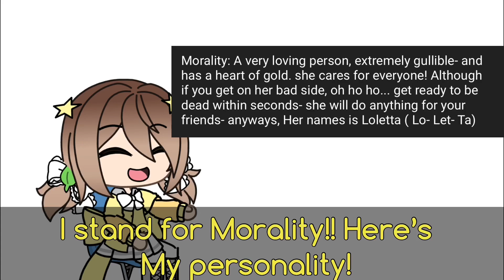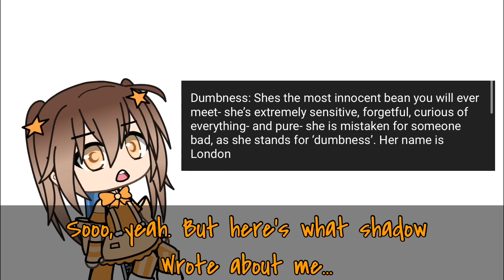Okay! Meet my sides QwQ // Sorry for posting this, I’ll post actual SS content instead-